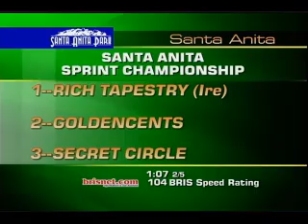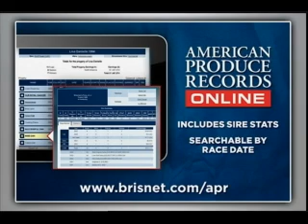Thoroughbred Week: October 11, 2014